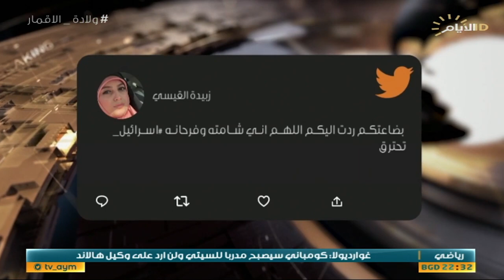حصاد الايام، الانتفاضة الشعبانية.. هوية العراقيين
الملف الاول:

الانتفاضة الشعبانية.. هوية العراقيين

الحاج ابو ياسر القريشي / عضو الامانة التنفيذية للمجلس الاعلى الاسلامي العراقي

هاشم الكندي :رئيس مجموعة النبإ للدراسات.

الملف الثاني :

مظاهرات اسرائيل ضد حكومة بنيامين.

د. خالد عبد الآلة :عميد كلية العلوم السياسية الجامعة المستنصرية.

د. حسام الدجني:استاذ العلوم السياسية في جامعة الأمة.